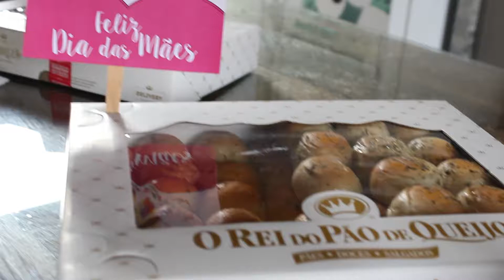Comemoração Dia das Mães - Emais Urbanismo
Na última sexta feira, 11/05, em comemoração ao Dia das Mães fizemos um Café da Tarde para as Mamães e seus Filhos na Emais Urbanismo.
Além do Café da tarde, teve muita dança e brincadeira com a criançada. Foi um momento de muita alegria e fofura! Obrigada a todas pela presença!